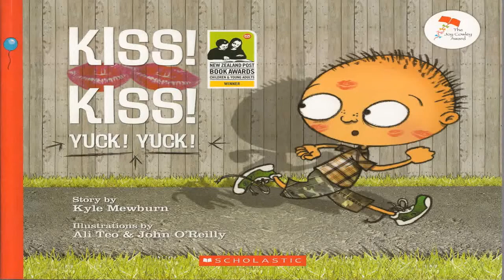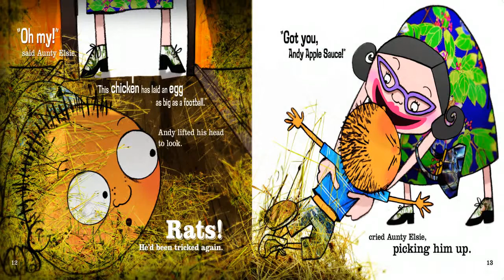Kiss! Kiss! Yuck! Yuck!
Every time Auntie Elsie comes to visit, Andy tries to escape from her sloppy kisses. This story won the Best Picture Book and Children's Choice awards in 2007. It also won a Flicker Tale award in North Dakota and a Joy Cowley award. The illustrations are by the very talented duo of Ali Teo and John O'Reilly.